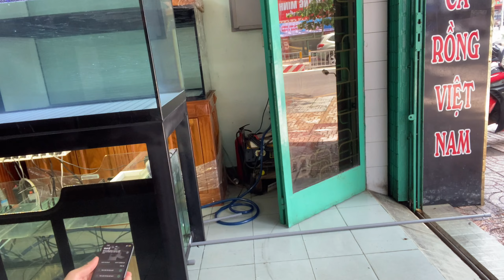SỰ KHÁC BIỆT GIỮA HỒ CÁ THÔNG MINH VÀ Ổ ĐIỆN THÔNG MINH - ANH EM HỒ CÁ CẢ NƯỚC KẾT NỐI NHA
Chuyên chia sẽ về cách chăm sóc cá cảnh, chia sẽ những kiến thức về chữa các loại bệnh cho cá rồng, cách xữ lý các loại bệnh ở cá rồng,.v.v.v
Chia sẽ về cách xữ lý nước cho hồ cá cảnh, chia sẽ hồ cá cho các anh em nghệ nhân toàn quốc.
Chia sẽ về các loại cá rồng.v.v.
Trụ sở chính: 880 Trần Hưng Đạo, Phường 7, Quận 5, TpHCM.
Trại cá : Quận 2 . Tp Thủ Đức.
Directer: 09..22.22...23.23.